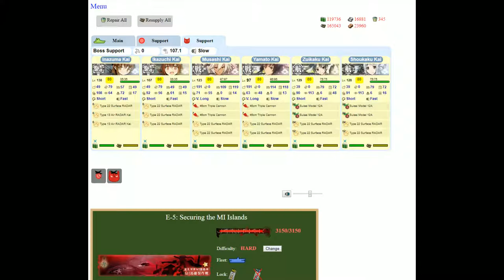Kantai Collection Event Simulator [Summer 2014 E-5 Hard] Pre Final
On to the "what if" portion of the event, not so much need for historicals here but in the interest for practicing for the lock heavy events to come im using as few ships as possible.